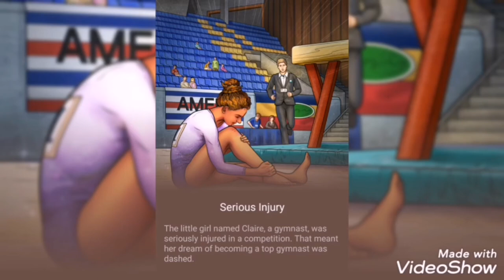Penny, Margaret & Claire|Part 1|In English|Story Time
Hey guys, once again content late but enjoy your story!🤗🤗